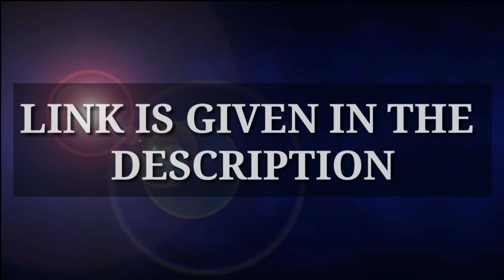NARAYANA IPE IMPORTANT QUESTION BANK| IPE IMPORTANT QUESTIONS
Topics covered :
Narayana Important question bank,IPE important question bank,senior IPE maths 2a, intermediate second year important question,narayana BPC question bank